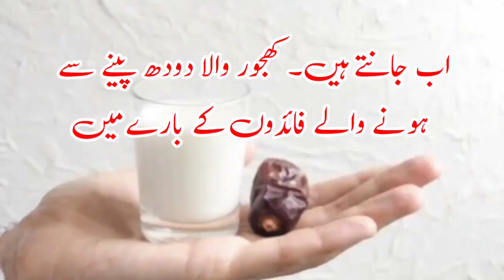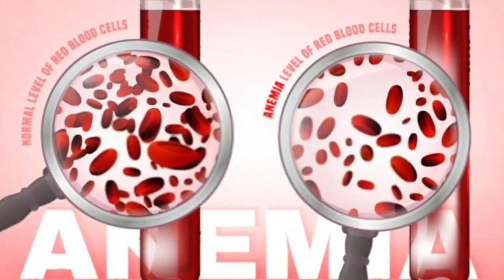Khajoor Wala Doodh Peene Ke Fayde Aur Banany Ka Sahi Tarika | HealthCare Tips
Khajoor Wala Doodh Peene Ke Fayde Aur Banany Ka Sahi Tarika